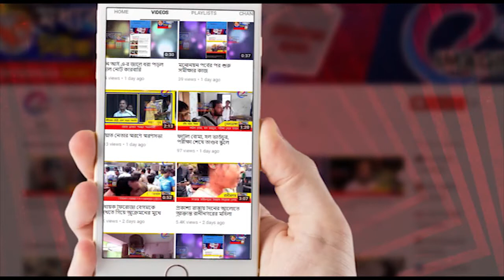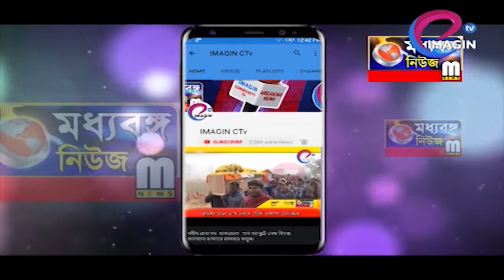উৎসবের দিনে পথ নিরাপত্তা বিষয়ক কর্মসূচী